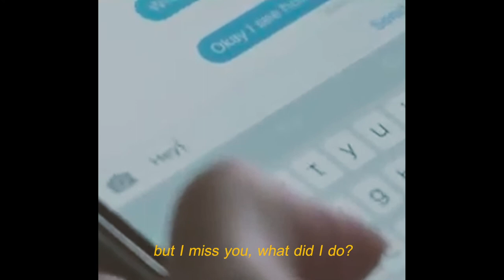(opv) 2 soon — taegi / vga ♡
editor : @j1dae (twt)
precious song : youtu.be/m4jnfcX41rw
actors : ♡ taehyung x yoongi ♡